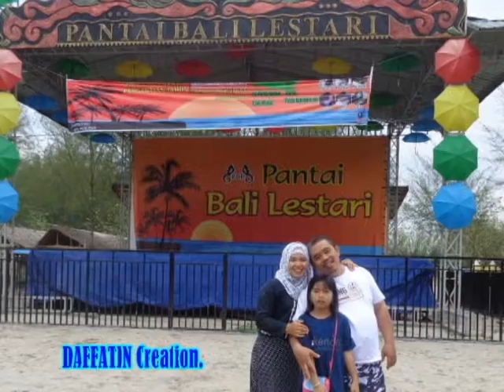Pantai Bali Lestari Indah Part II (Foto)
Asik asik an jalan2 bareng keluarga